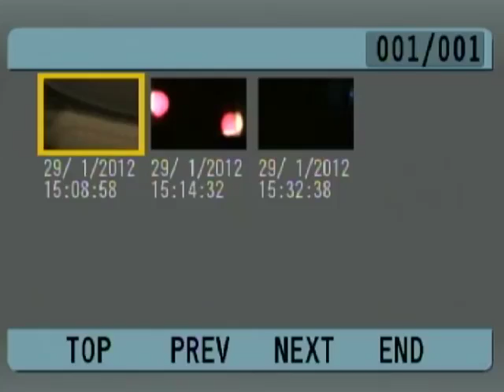Second Annual Night of Scenes, "The Foreigner"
Cape and Sword Drama Society, St. Joseph's Preparatory School, 29 January, 2012